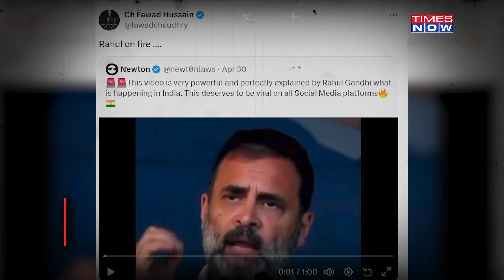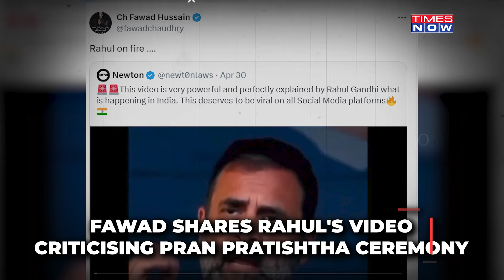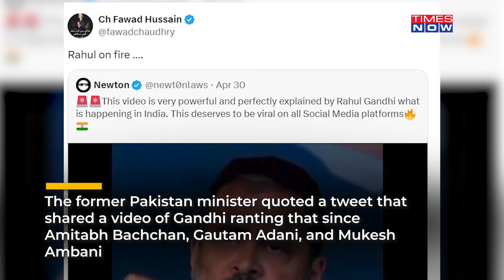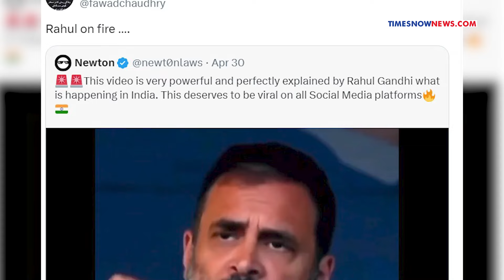Pakistan Backing Congress? Rahul Gandhi Praised By Jailed Imran Khan's Motormouth Minister, Why?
Jailed Imran Khan's ex-minister, who once proudly declared Pakistan's involvement in the 2019 Pulwama attack, has now endorsed Congress leader Rahul Gandhi. Sparking a massive row amidst Lok Sabha Elections 2024, this unexpected endorsement has set tongues wagging and raised questions about the dynamics. The former Pakistan minister quoted a tweet that shared a video of Rahul Gandhi ranting that since Amitabh Bachchan, Gautam Adani, and Mukesh Ambani. It's worth noting that in October 2020, Chaudhry admitted that Pakistan was responsible for the deadly Pulwama terrorist attack in Jammu and Kashmir.